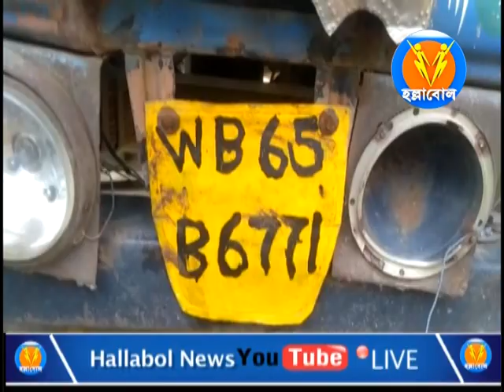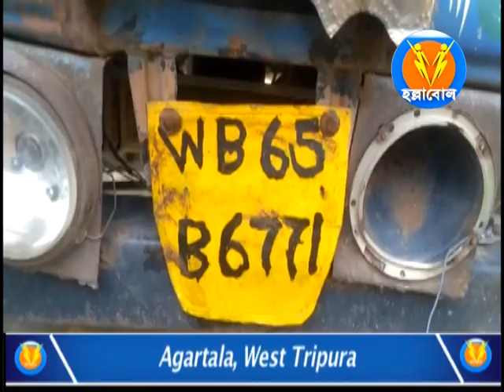Tripura traffic police and Police recovered huge amount of Cannabis and arrested the lorry driver